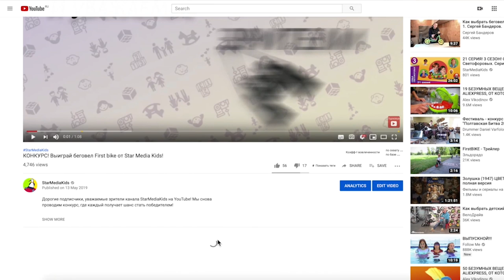ИТОГИ КОНКУРСА! КТО ВЫИГРАЛ БЕГОВЕЛ?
Друзья! Многие из вас участвовали в нашем конкурсе StarMediaKids с розыгрышем уникального беговела First bike.
Настало время подведения итогов!
Мы отобрали 6 участников, которые выполнили условия конкурса и разыграли среди них обещанный приз.
Мы решили показать вам, как это было.

И победителем стал. участник под №3 Andrey Cheban!

Друзья, не расстраивайтесь, если вы не выиграли приз.
Совсем скоро мы разыграем новый приз!